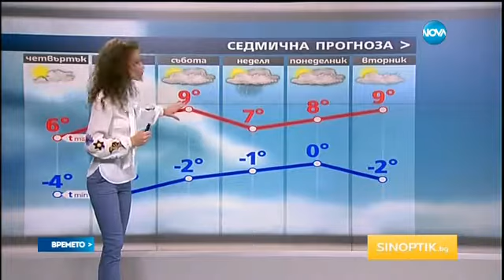Gergana Malkodanska - 16.02.2017 (12:20h)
Weather forecast Bulgaria - ​Gergana Malkodanska
​Гергана Малкоданска​